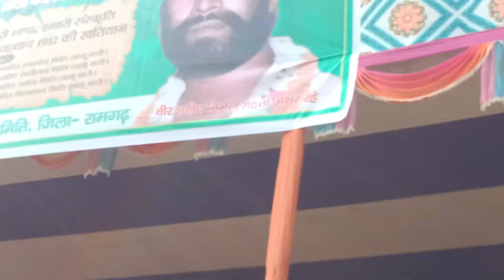शहीद निर्मल महतो जयंती के शुभ अवसर पर डांस | और अतिथि टाइगर जयराम महतो!@jangleashok9835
झारखंड आंदोलन के महानायक शहीद निर्मल महतो की जयंती,झारखंड आंदोलनकारी शहीद निर्मल महतो,25 दिसंबर निर्मल महतो जयंती,वीर शहीद निर्मल महतो,शहीद निर्मल महतो का सहादत का वीडियो,क्रांतिकारी रघुनाथ महतो,झारखण्ड का पहला विद्रोह,झारखण्ड न्यूज़,झारखंड का प्राचीन इतिहास,सम्पूर्ण झारखंड का इतिहास,बिनोद बिहारी महतो,आधुनिक इतिहास झारखंड,झारखंड का इतिहास मनीष रंजन,जैन धर्म झारखंड,झारखंड के विभूति,बौद्ध धर्म झारखंड,मुगल काल झारखंड,देशभक्ति गाने,धरती आबा बिरसा मुंडा
वीर शहीद निर्मल महतो,nirmal mahato,shaheed nirmal mahato,veer shaheed nirmal mahato,jharkhand ke maseeha,kudmi aar kudmali,ramesh prasai,accretive media,public speaker nepal,ramesh prasai new video,ramesh prasai latest
शहीद निर्मल महतो जयंती,शहीद निर्मल महतो की 72वीं जयंती,वीर शहीद निर्मल महतो,शहीद निर्मल महतो पार्क,शहीद निर्मल महतो की समाधि,शहीद निर्मल महतो का सहादत का वीडियो,sahid nirmal mahto park hazaribagh || शहीद निर्मल महतो पार्क,शहीद,sahid nirmal mahto park hazaribagh || शहीद निर्मल महतो पार्क || kuldeep akela vlog,mbbs cutoff 2022,शहीद nirmal mahato,bir sahid nirmal mahto song 2022,jharkhand medical counselling 2022,government medical college cutoff 2022
शहीद निर्मल महतो जयंती,शहीद निर्मल महतो की 72वीं जयंती,शहीद निर्मल महतो का सहादत का वीडियो,जमशेदपुर के कदमा में मनाई गई शहीद निर्मल महतो जयंती,वीर शहीद निर्मल महतो,शहीद निर्मल महतो पार्क,शहीद निर्मल महतो की समाधि,अलग झारखंड राज्य की अगुवाई करने वाले शहीद निर्मल महतो की आज जयंती,sahid nirmal mahto park hazaribagh || शहीद निर्मल महतो पार्क,sahid nirmal mahto park hazaribagh || शहीद निर्मल महतो पार्क || kuldeep akela vlog,विधायक सविता महतो